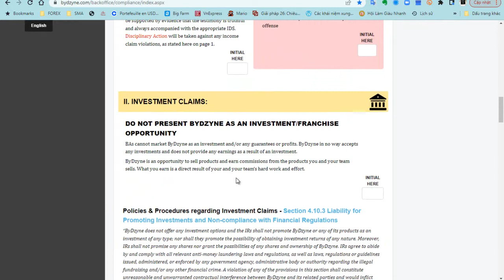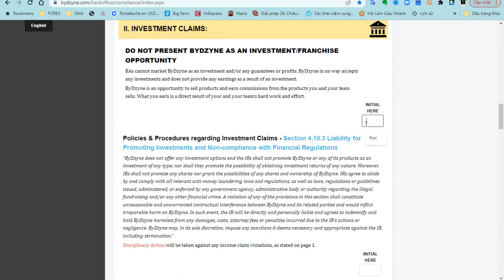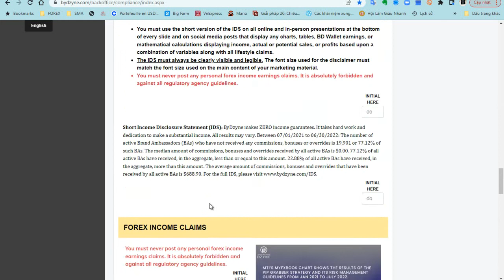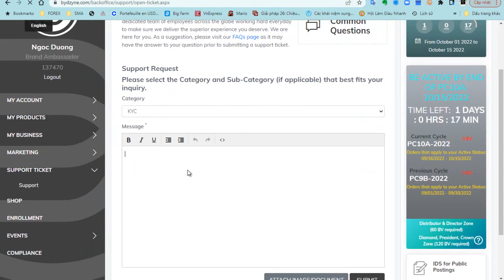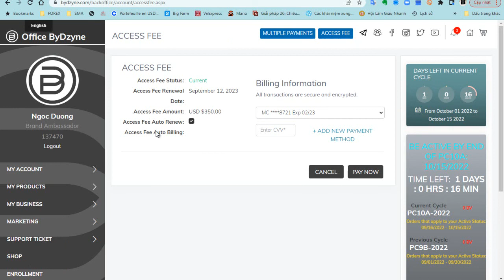Phần 2 - Bài 2 Cách KYC [ Bydzyne Việt nam - Pip Graber - SMA - Ông già đầu tư - David Học ]